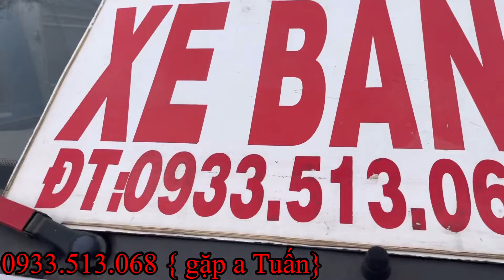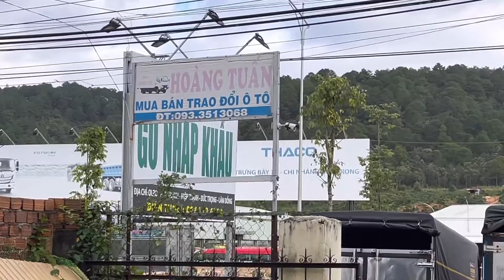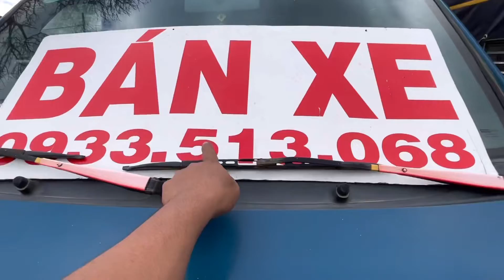Ô Tô quang chung | ghé thăm ông chùm xe tải nhỏ tại lâm Đồng | báo giá trực tiếp 👉📱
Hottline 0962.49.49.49